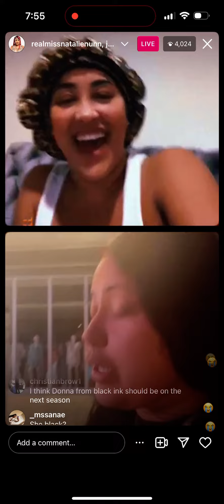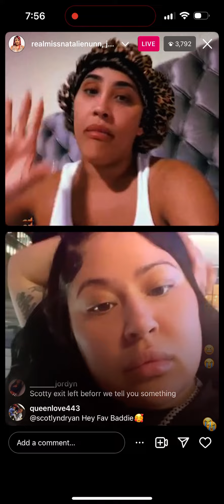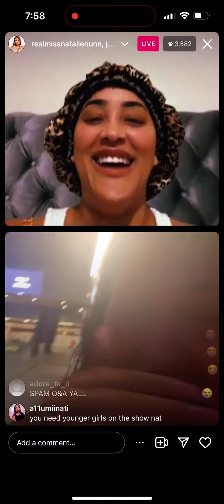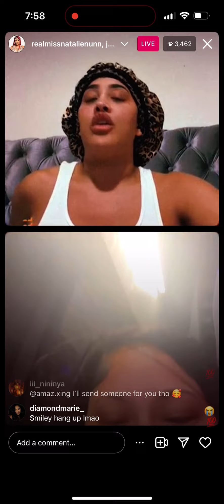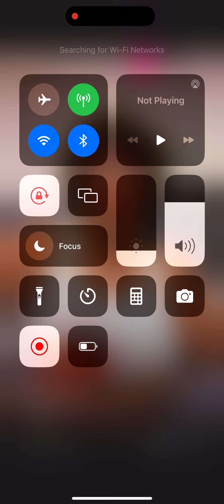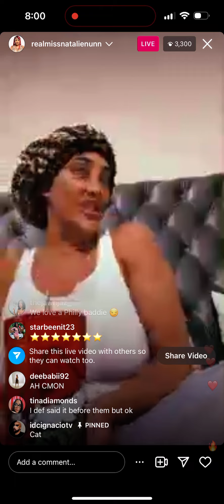NATALIE NUNN GOES LIVE AND TALKS ABOUT BADDIES EAST REUNION!